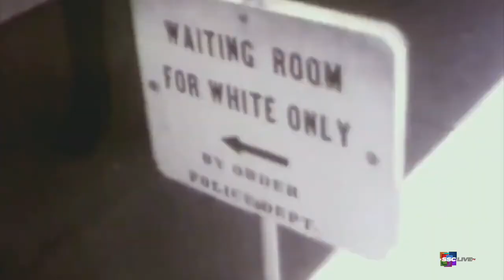S3:E5 Falcon Focus 01-05-22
Host Von Purdy & guest Attorney Chris Sanders take a look at the original Kerner Commission from 1968 and compare it to the updated Kerner Commission 2.0 that is being led by Simmons College of Kentucky.